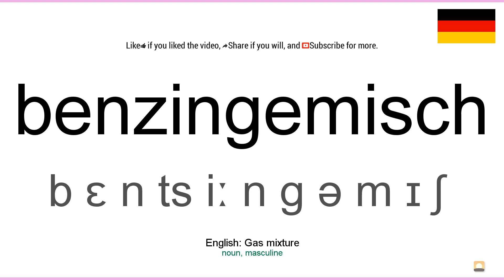How to pronounce: Benzingemisch (German)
How to pronounce benzingemisch in german
Wie benzingemisch ausgesprochen Deutsch
Die deutsch aussprache von dem wort benzingemisch.
Cómo pronunciar benzingemisch en aleman
Comment prononcer benzingemisch en allemand
Come pronunciare benzingemisch in tedesco